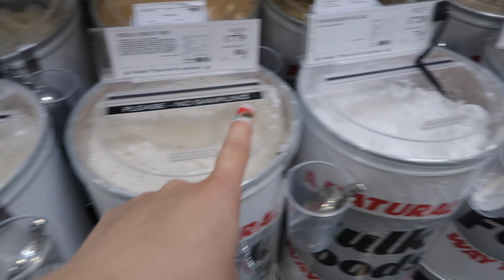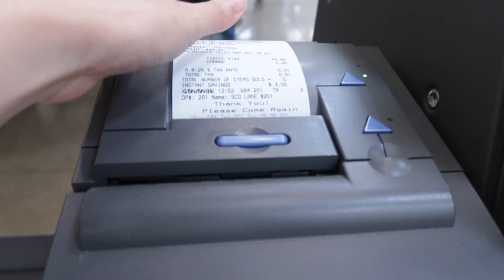FALSE ALARM! | April 25, 2019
↓ OPEN FOR MORE INFO ↓

In today's vlog we went grocery shopping AGAIN and I had a false alarm about something I mentioned a few days ago but I'm remaining positive through it all! I hope y'all enjoyed today's vlog! Please thumbs up for more daily vlogs!

SHOP THIS VLOG:
If there's anything you want me to list let me know!